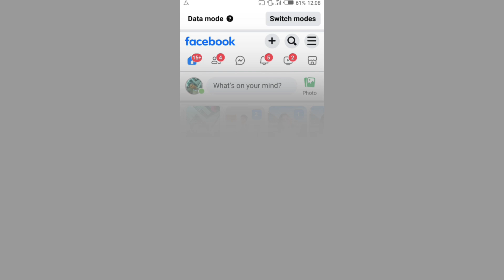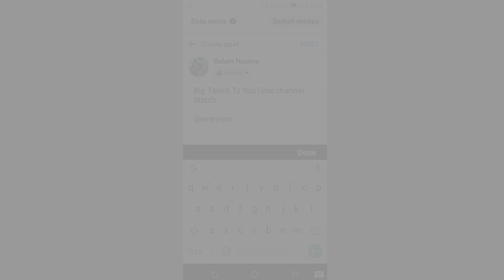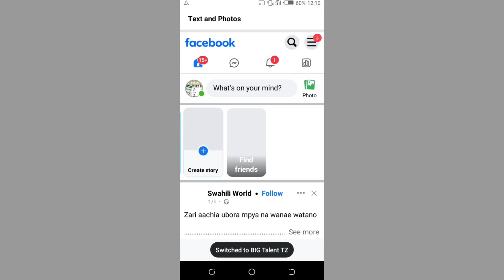Ifanye Post yako Facebook Iyonekane na watu wengi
Nyingine Ongezea hii Kwenye Comment ya Yoyote ambatanisha na neno @Highlight

Kama ni post uliyo itengeneza kwa lengo la watu waweze kuiyona lakini ikitokea haija tazamwa unakua haujatimiza lengo basi angalia njia ya kuifanya hiyo post kila mtu aweze kuiyona

Facebook as Salum Suleimani

Instagram as Salu.White

Tiktok    as Salu.White

WhatsApp link on YouTube Description